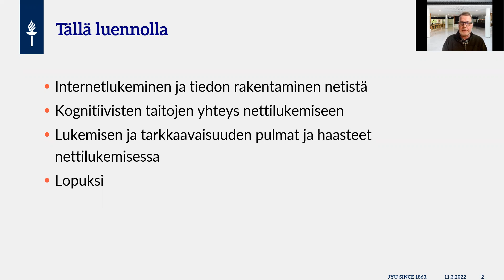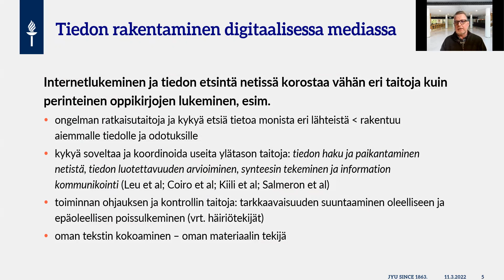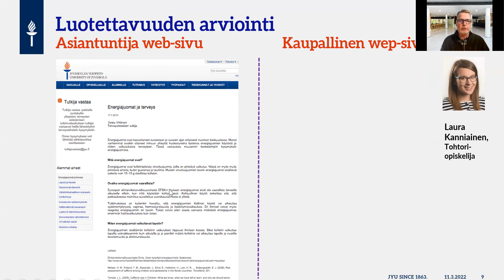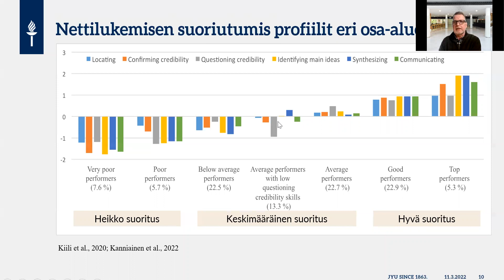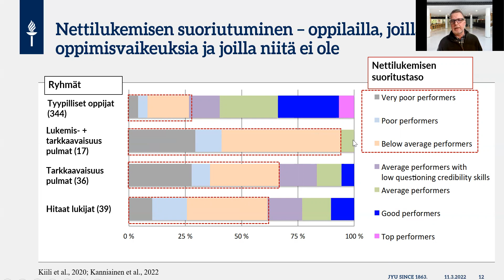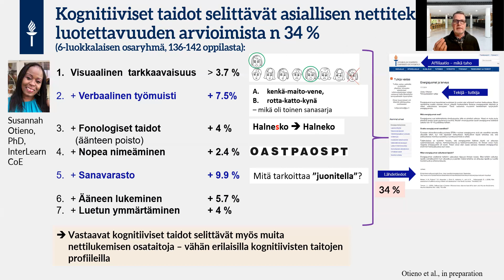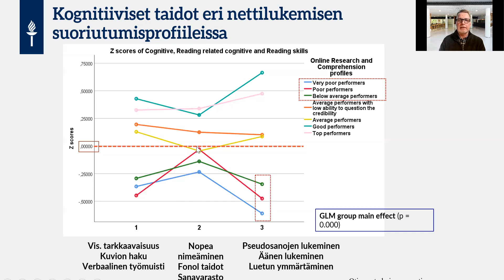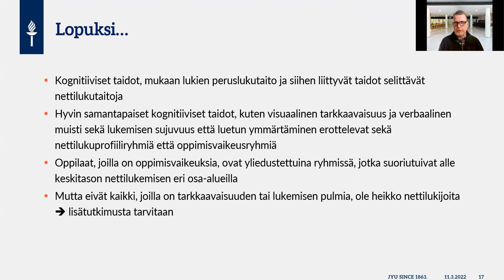Aivoviikko 2022 – Internetlukeminen ja kognitiiviset taidot, Paavo Leppänen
Internet on yleistynyt oppimisympäristönä ja nettitaitoja opetellaan yhä nuorempana. Leppänen kuvaa luennollaan vaikutuksia, joita oppimisvaikeuksilla, kuten lukemisen ja tarkkaavaisuuden haasteilla voi olla internetlukemisessa.